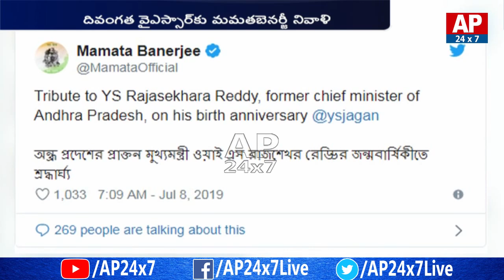YSR 70th Birth Anniversary Grand Celebrations In Telugu States | AP24x7